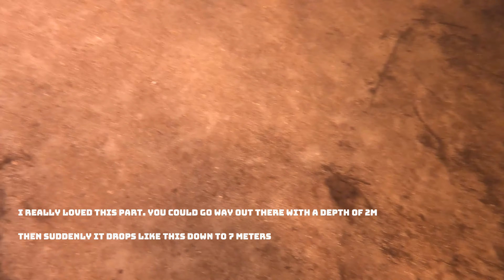Diving in Tysdalsvatnet - testing my new Suunto D5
This is just a quick dive in Tysdalsvatnet to test my new diving computer Suunto D5. Just to mention the computer on the first dive; I am happy with it. Easy to navigate while diving, even with thick gloves on. Easy to read the screen, and the main reason for buying a new: a digital compass, something that was a big need for me. All I can say about the clock is that it's a nice looking clock, and you can even use it as a regular clock when you are not diving. You have the option to change the straps over to leather straps or just keep the short diver straps on. Changing the straps is really easy, and you don't need any tools to do it. So far I love this computer.
Lets move back to the water talk. The reason I mysterious is because of the location and all those mountains surrounding the water. I've always looked at it when passing by, wondering whats down there. It's too deep for me to ever get to the bottom where its on the deepest, but its still a lot of area to explore.